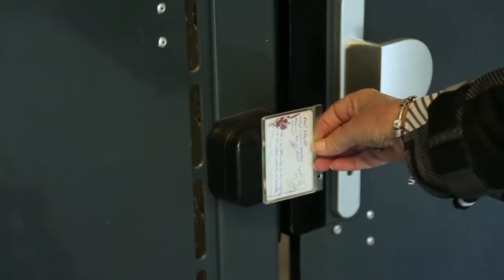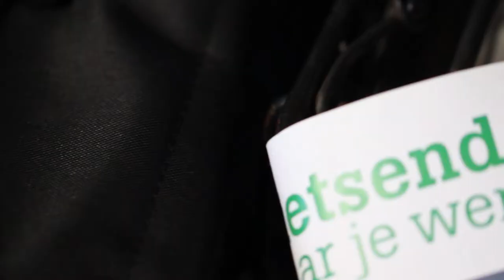Werken bij CWZ | Fietsen naar je werk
Onder het motto ‘Fietsen naar je werk, da’s pas sterk!’ moedigt CWZ medewerkers aan om met de fiets naar het werk te komen. Fietsen draagt bij aan de vitaliteit van medewerkers, zorgt ervoor dat het ziekenhuis beter bereikbaar is in de spits en dat er meer parkeerplaatsen voor patiënten en bezoekers beschikbaar zijn.
Gemeente Nijmegen ziet CWZ als voorbeeld voor andere werkgevers. Daarom maakte de gemeente deze film, waarbij 5 van onze enthousiaste medewerkers in beeld komen.